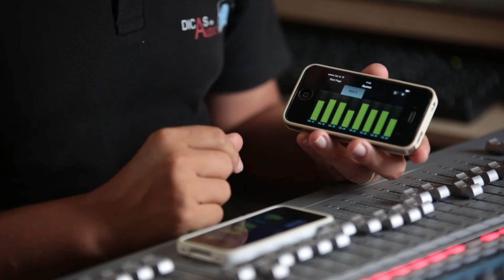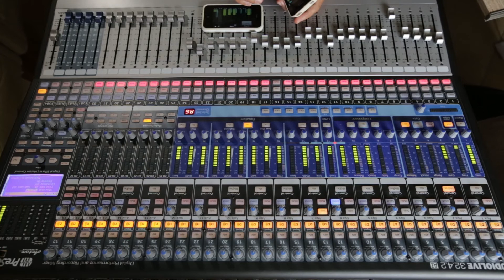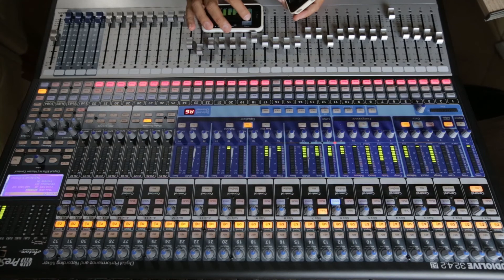Presonus Studio Live - 32.4.2 AI - Parte 4 "Dicas de Áudio"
Presonus Studio Live - 32.4.2 AI - Parte 3 "Dicas de Áudio"

Vídeos de dicas e demonstrações práticas para técnicos e operadores de áudio.